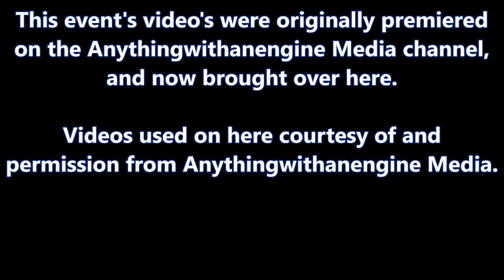Pro Street Diesel Truck Class -- MTTP Pulls At Kent City, MI 2014